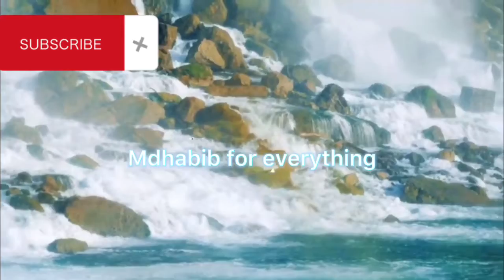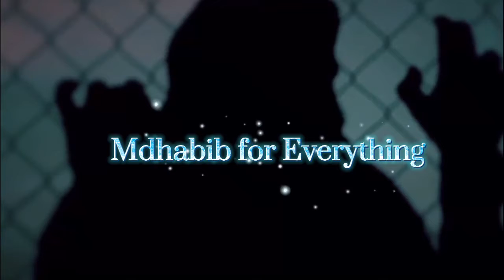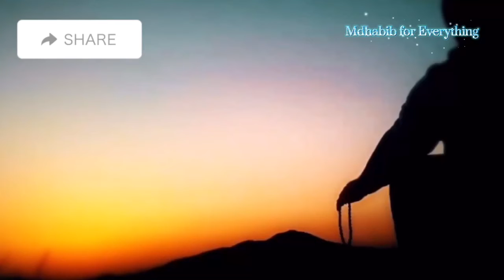আপনার বয়স যদি15থেকে35 হয় তাহলে ভিডিওটি অবশ্যই আপনার দেখা উচিত(If you are15to35then you must watch)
This is  mdhabib for everything

Mdhabib for Everything. Mdhabib for Everything